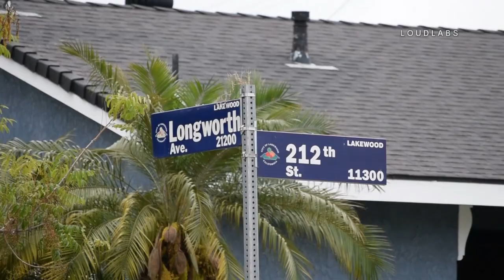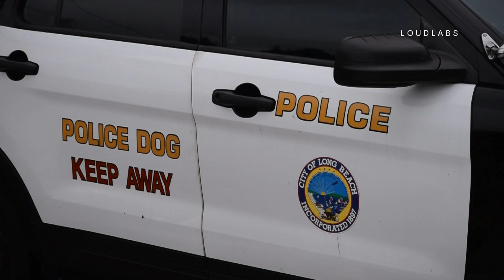Cypress Police Raid Home of Suspected Gunman 06 20 19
Cypress Police served a search warrant at a home in Lakewood today in connection with a shooting that occurred back in May.  Police arrested 2 people in connection with the assault that occurred on May 5th 2019.  The case stemmed from a road rage incident that occurred in the area of Lincoln and Denni Ave in Cypress that ended with 1 victim shot.